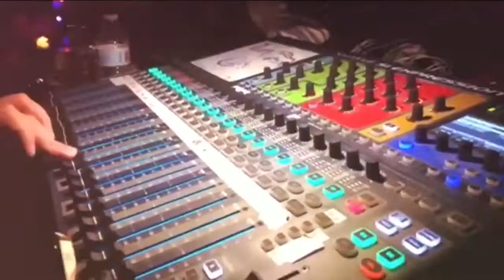Recap for Coast 2 Coast LIVE | Connecticut All Ages Edition 1/12/19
Showcase Artists
Dom Gotti
Loden Green
Ace / AEProductions
Cheyanne
Wye Sizz
JerMoney
Jay Fordham
RockStarBreez rockstarbreez
ZACH
Mbb Squad
Nero LH
TNL
TOR
Jeff Paladino
Lil ASH
The Rebel
BLLA
Cmplx.
Sili k
Popout

Featured Artists
Black Picasso
Black Picasso
Lil Tilt

Dj Meechie - Dj / Producer - On Air DJ for Hot 93.7 FM
G Money Da Prince - Radio Personality at Hot 93.7/ CEO of Money Nem Ent.

Saturday, January 12, 2019 9:00 PM